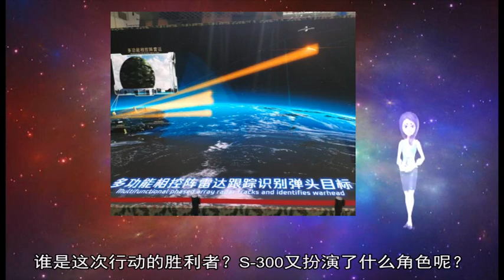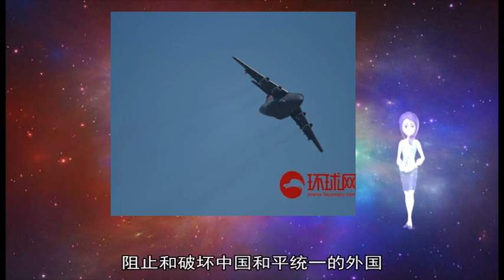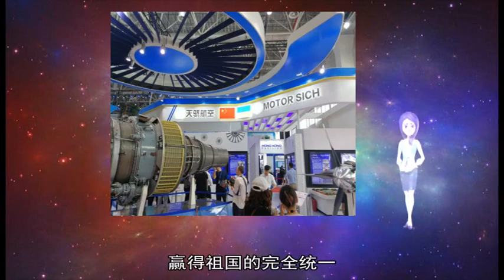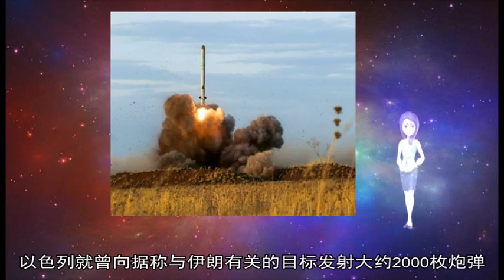俄媒称以对叙空袭是为试探S300 采用防区外打击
运抵叙利亚的俄制S-300防空导弹系统  当地时间周一凌晨 叙利亚大马士革附近再次传出爆炸声 以色列军方此次毫不讳言对叙利亚境内目标进行了空袭 而叙利亚方面则宣称击落大部分来袭导弹 分析指出 这可能是俄罗斯向叙利亚方面交付S-300后 以方对叙利亚发动的最大规模空袭 那么 叙以双方 谁是这次行动的胜利者？S-300又扮演了什么角色呢？  俄罗斯“今日经济”网21日报道称 俄罗斯军事专家称 叙利亚防空系统击退以色列攻击是由于俄罗斯帮助该国建立了完善的梯次配置防空系统 俄罗斯空军前副司令比热夫称 以色列此次攻击是在俄向叙利亚提供S-300防空系统后对叙利亚防空系统的一种试探 采取打击行动的以色列战机在叙利亚防空火力毁伤区域之外 对叙利亚防空系统区域发射精确制导导弹 当叙利亚防空系统进行拦截时 西方飞机上的无线电电子系统对其数据进行记录 因此 这是以色列进行的一次侦察性攻击 以便找出叙利亚防空系统的薄弱环节  一位不愿透露姓名的中国军事专家对《环球时报》记者表示 从各方报道来看 这次空袭很可能是在俄罗斯向叙利亚交付S-300后 以色列对叙利亚境内目标采取的规模最大的空袭行动 以色列方面很可能采取了以防区外导弹打击为主的战术 而且主要目标选择为伊朗部队的军事设施 以色列军机总体上距离叙利亚较远 战机可能没有大规模越境打击 这种打击的优势在于不必让以方战机处于危险之中 同时减少保障飞机 降低了行动组织上的复杂性  该专家表示 如果以色列战机未大规模越境行动 那么其对叙利亚方面的电子干扰可能会比较有限 在这种情况下 叙利亚方面的防空系统仍然可以进行有效拦截 击落部分来袭导弹  专家表示 从交付时间来判断 叙利亚的S-300防空导弹系统目前很可能由俄罗斯军方操纵和保障 叙利亚相关人员仍处于培训状态 同时 以色列方面由于忌惮俄军方 很可能并未针对这些防空系统  俄国家新闻社21日报道称 俄防空部队博物馆馆长、退役上校克努托夫表示 这一空袭行动表明 叙利亚防空系统需要进一步完善 现在主要问题是叙利亚未能击落发射巡航导弹和制导炸弹的载具 这样以色列的F-16战机将继续执行类似行动 叙军装备的S-300防空导弹系统投入作战行动后 叙军利用该系统将可能击落在地中海和黎巴嫩上空的以军F-16战机  对于以色列宣称摧毁叙“铠甲”防空系统 专家称 这一防空系统在没有掩护的情况下参与作战行动 因此未来有必要进行火力相互配合  何雷中将 资料图  【环球时报-环球网报道 记者 郭媛丹】9日下午 解放军军事科学院原副院长何雷中将在国务院新闻办公室举办的吹风会上表示 中国人民解放军有决心、有信心、有能力而且有手段 坚决捍卫国家的主权安全统一和发展权益 将来一旦迫不得已使用武力解决台湾问题的时候 极少数“台独”分子是必惩战犯  1月9日下午 国务院新闻办公室举行吹风会 邀请何雷和海军研究院研究员张军社就中国军队维护世界和平稳定、提供国际公共安全服务等情况与记者交流  此前国防部新闻发言人吴谦在新闻发布会上表示“以武拒统只有死路一条”  这是否意味着解放军准备武力解决台湾问题？在回答《环球时报》记者这个提问时 何雷表示 只有全面理解总书记的两句话 才能正确认识中国共产党和中国政府对台政策的基本方针 而不会片面解读  中共中央总书记、国家主席、中央军委主席习近平2日在《告台湾同胞书》发表40周年纪念会上发表重要讲话中讲到两句话 一句是：我们将以最大诚意、尽最大努力争取和平统一的前景 因为以和平的方式实现统一最符合包括台湾同胞在内的中华民族的整体利益 另一句是 我们不承诺放弃使用武力 保留采取一切必要措施的选项 针对的是外部势力干涉和极少数“台独”分裂分子及其分裂活动 绝非针对台湾同胞  针对少数 “台独”分裂分子 何雷表示 无论哪个“台独”的政党、组织和个人 无论什么样的“台独”分裂行径 都不可能把台湾从中国的领土分割出去 “我认为现在台湾的‘台独’分子是有贼心有贼胆 但是他们没有贼能力 没有贼手段 他们不可能把台湾从中国的领土分割出去 包括广大台湾同胞在内的中国13多亿人民绝对不会答应 绝不会让‘台独’分裂图谋和行径得逞 我认为‘台独’势力和分裂行径是逆潮流而动 置历史大势于不顾 只能是蚍蜉撼树 不自量力 螳臂挡车 自取灭亡 ”  何雷表示 “我奉劝‘台独’分子 要悬崖勒马 回头是岸 否则他们将成为中华民族的败类 中国历史的罪人 是大陆迫不得已使用武力解决台湾问题的罪魁祸首 或者说是必惩战犯 我记得我们上个世纪40年代 新中国成立之前 宣布了国民党反动派几十个战犯 将来我们一旦迫不得已使用武力解决台湾问题的时候 极少数的‘台独’分子也是必惩战犯 ”  此外 何雷还表示 所谓的外部势力就是以世界警察自居 干涉中国内政 阻止和破坏中国和平统一的外国 也是大陆迫不得已使用武力解决台湾问题时的罪魁祸首  何雷称 我们发自内心地希望海峡两岸不发生军事冲突 这是海峡两岸广大民众的共同愿望 造成军事冲突的罪魁祸首一定是极少数“台独”分子和它的分裂行径 一定是少数甘当世界警察的外部势力的干涉行为 人民解放军将随时做好应对军事冲突的各项准备  何雷说  “ 我们不希望任何国家成为外部势力 但是我们也不惧怕任何国家成为外部势力 中国人民解放军核心职能是练兵备战 是要准备打仗 中国人民解放军也有决心、有信心、有能力 而且有手段 坚决捍卫国家的主权安全统一和发展权益 迫不得已使用武力解决台湾问题的时候 也会以台海两岸最小的损失 最小的代价和最小的伤亡 赢得祖国的完全统一 当党和人民需要的时候 习主席和中央军委一声令下 人民解放军一定会做到招之即来 来之能战 战之必胜 无敌于天下 在这方面我们充满了自信 不会有任何异议”  【环球网报道 实习记者 崔天也】俄媒13日报道称 即将退役的以色列国防军参谋长罕见承认 多年来 以色列“几乎每天”都在轰炸叙利亚 其目的据称是削弱伊朗在该地区的所谓“军事集结”  “今日俄罗斯”(RT)13日报道称 以色列国防军很少承认其对叙利亚某些目标进行袭击 但参谋长埃森科特(Gadi Eisenkot)在其下周退役前参加最后一次采访活动中告诉《纽约时报》记者称 仅在2018年 以色列就曾向据称与伊朗有关的目标发射大约2000枚炮弹  “我们曾袭击数千个目标 但没有对其声称过负责 或是要求进行赔偿 ”埃森科特表示 “几乎每天”都在进行轰炸  RT称 尽管叙利亚政府一再指责以色列侵犯主权 并通过袭击叙利亚来帮助恐怖分子 但埃森科特表示以色列的行动是有理由的 并且无论是叙利亚还是伊朗都无法对此采取任何行动 他称：“我们拥有绝对的情报优势和空中优势 我们有很强的威慑力